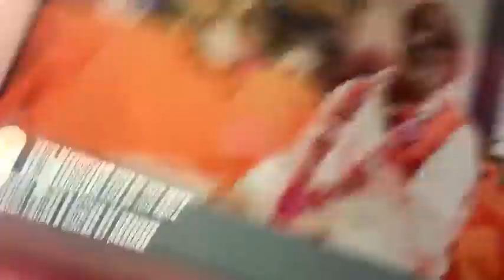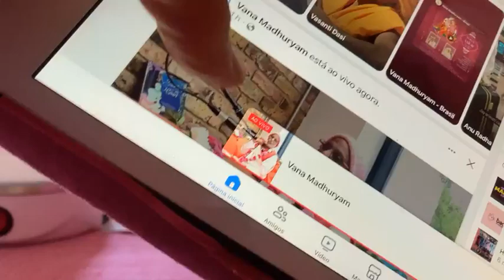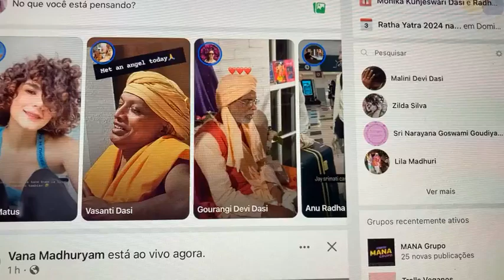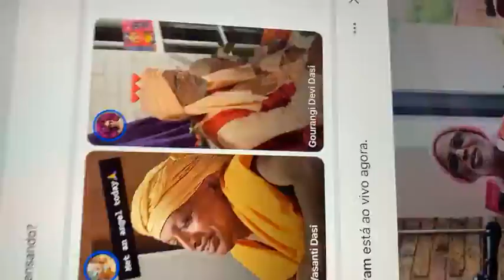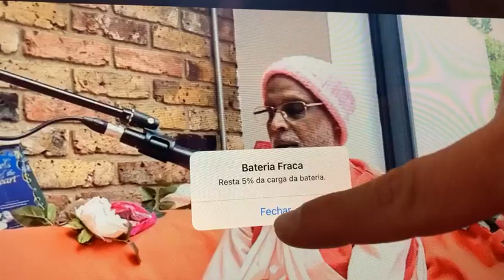03/07/24 - (Meio-dia) - Sadhana-bhakti e Bhava-bhakti. Londres/Reino Unido .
03/07/24 Harikatha do Meio-dia - Londres/Reino Unido (inglês)

Tema: Sadhana-bhakti e Bhava-bhakti

- O tempo e a maré não esperam por ninguém.
- Lembre-se de cinco tattvas: Ishvara, jiva, prakriti, kala e karma.
- Ciclo interminável de nascimento e morte.
- Krsna diz: “Aquele que alcança Minha morada não retornará ao mundo material”.
- Sadhana-bhakti, bhava-bhakti e prema-bhakti.
- Os estágios de saddhana-bhakti: sradha, sadhu-sanga, bhajana-kriya, anartha-nivrtti, nistha, ruchi e asakti.
- Klesagni e subhada, as duas folhas de sadhana-bhakti.
- Moksa-laghuta-krt e sudurlabha, as duas folhas de bhava-bhakti.
- Não se apegue aos seus animais de estimação, pois o apego é a causa da escravidão.
- Evite intoxicações, incluindo chá e café.
- As gopis, pássaros e árvores de Vrndavana saúdam Krsna: “Ó Krsna Murari, escreva os nossos nomes na lista de Sua mente”.
- Em Vrndavana eles dizem, Radhe, Radhe!
- Prema está sempre ziguezagueando como uma cobra.